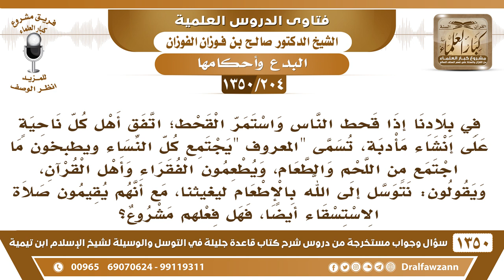[204 /1350] في بلادنا إذا قحط الناس اتفق أهل كل ناحية على إنشاء مأدبة تسمى "المعروف ".. صالح الفوزان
[204 /1350] السؤال: في بلادنا إذا قحط الناس واستمر القحط؛ اتفق أهل كل ناحيةٍ على إنشاء مأدبة، تسمى "المعروف "يجتمع كل النساء ويطبخون ما اجتمع من اللحم والطعام، ويطعمون الفقراء وأهل القرآن، ويقولون: نتوسل إلى الله بالإطعام ليغيثنا، مع أنهم يقيمون صلاة الاستسقاء أيضًا، فهل فعلهم مشروع؟
 الجواب: صلاة الاستسقاء سنة مؤكدة، والصدقة أيضًا سنة مؤكدة، لكن لا تُقيَّد بصفة معينة، صدقة مطلقة تعطي الفقراء والمحتاجين، أما أنها تُقيَّد بأن يطبخ طعام ويجتمعون؛ فهذا لا أصل له، هذه الصفة لا أصل لها بدعة، أما الصدقة أصلها سنَّة، ويمكن الفقراء أحب عليهم أن تتصدق عليهم وهم ببيوتهم، ولا يجون ويتعبون علشان يأكلون لقمة تجتمعون عليها، كونك تتصدق عليك تعطيه ريال أحسن من كونك تتعبه ويجي يأكل لقمة واحدة.
للاشتراك في قناة الشيخ صالح الفوزان
أسئلة وأجوبة من شرح قاعدة جليلة ( 1350 ) مقطع

للاستفسار والإقتراحات والدعم
رئيس الفريق
لمشروع كبار العلماء